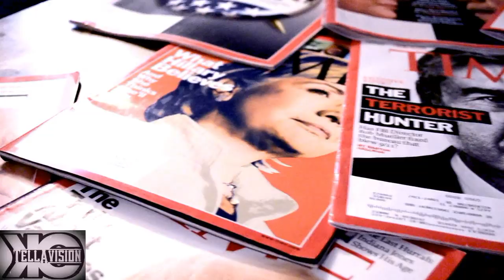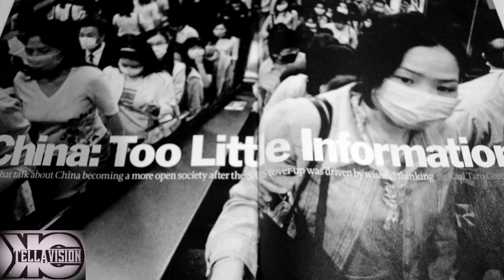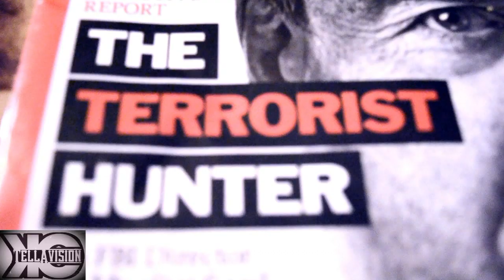Indy Jones-The Devils Decade